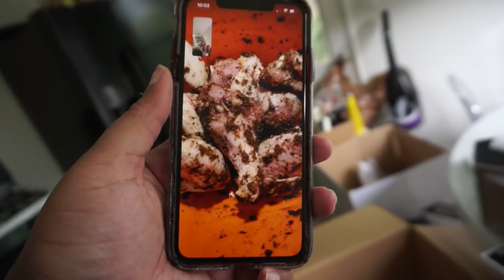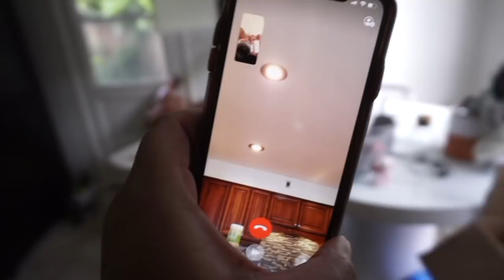UNPACKING OR UNRAVELING?! KITCHEN VIBES | AND I GET DRESSED VLOG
Hey friends! I’m unpacking and setting up my kitchen! Fun FaceTime with Seester and I linked to the things I thought most of you would ask about. Hope you’re well. Sending you all my love!

My black sweatshirt
My red biker shorts

My gold bed frame
White sheets I love!